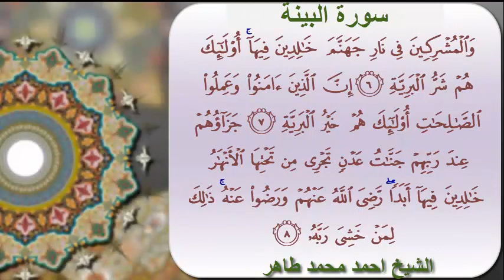الشيخ احمد محمد طاهر سورة البينة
الشيخ احمد محمد طاهر